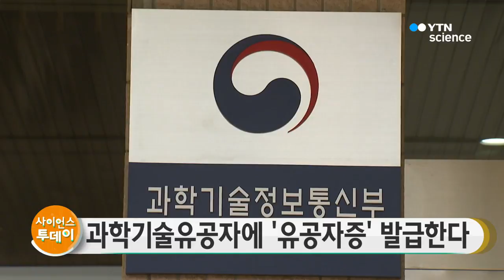과학기술유공자에 '유공자증' 발급한다 / YTN 사이언스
과학기술 분야에서 뛰어난 업적을 세운 과학기술유공자에게 이를 증명할 수 있는 카드 형태의 '유공자증'이 발급됩니다.

과학기술정보통신부는 최근 이런 내용을 담은 고시안을 마련해 행정 예고했습니다.

이에 따라 과학기술유공자가 유공자증 발급을 신청하면, 과기정통부는 5일 안에 유공자 정보가 담긴 카드 형태의 유공자증을 발급하게 됩니다.

앞서 과학기술정보통신부는 올해 2월 각계 추천을 받아 과학기술유공자 32명을 선정하고, 이들을 과학기술정책 심의·자문기구의 위원으로 위촉해 정책 결정에 참여할 수 있도록 하고 있습니다.